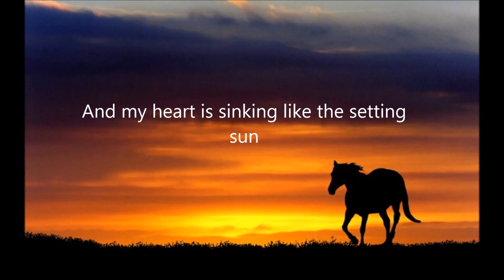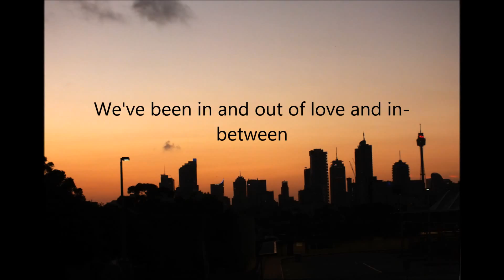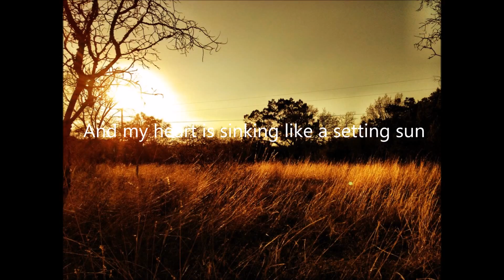Where The Cowboy Rides Away - Lyrics (Cover)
I posted this song a long time ago on a previous channel, and I am not a fan of the last slide I did for it. This is a cover of the song Where The Cowboy Rides Away, by a local group called Potluck. The lead singer is an old family friend.